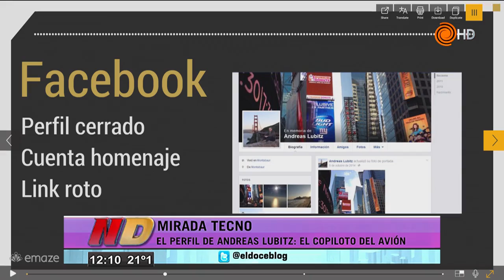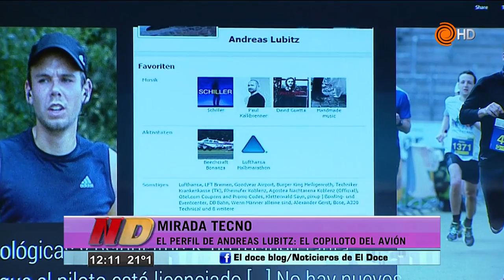El perfil psicológico del copiloto del trágico avión - Noticiero Doce